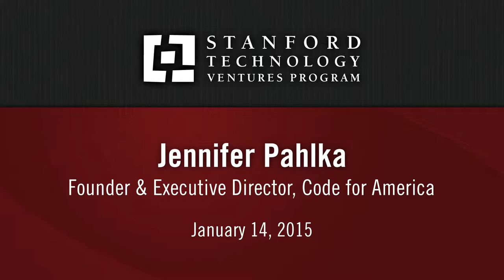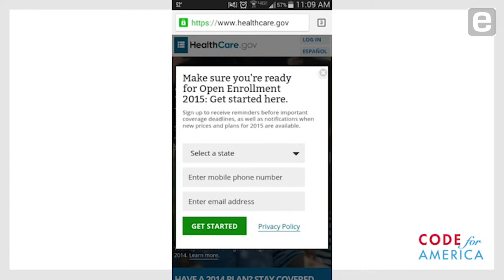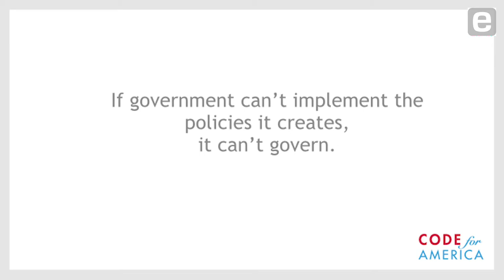Jennifer Pahlka: Big Opportunities Draw Big Talent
Jennifer Pahlka, founder and executive director of Code for America, recalls working in Washington, D.C., when HealthCare.gov first debuted. The experience showed her that opportunities to solve meaningful problems attract top talent, and that technologists are needed to help government implement the policies it creates.